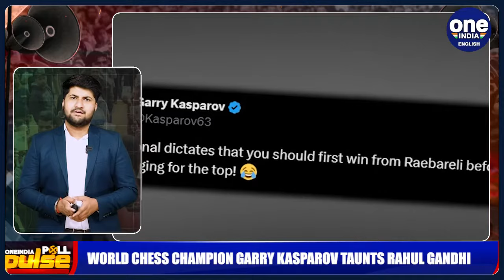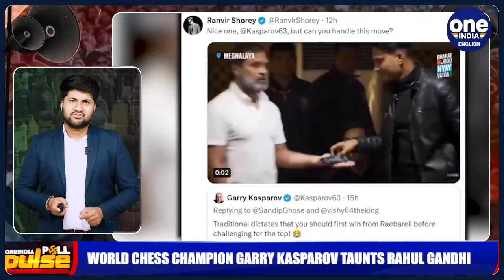Garry Kasparov Checkmates Rahul on Raebareli, FIR against Amit Shah in Telangana & More| Oneindia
In today's Poll Pulse, notable events unfolded: Garry Kasparov taunted Rahul Gandhi for contesting two seats; a former CM lost his cool at poll officials; a Congress candidate withdrew her ticket citing lack of party funds; an FIR was filed against Amit Shah for violating the model code of conduct. Stay informed as the third phase of voting approaches on May 7th.